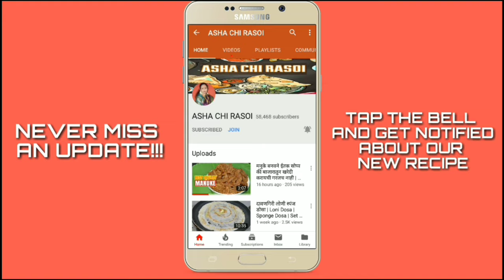कमी साहित्यात झटपट होणारा मसाले भात | Jhatpat Masale Bhat | Instant Masala Rice By Asha Maragaje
INGREDIENTS
• स्वच्छ धुतलेले २ वाटी तांदूळ
• १ कांदा
• १ टोमॅटो
• १ लासून ची गड्डा
• थोडीशी कोथिंबीर
• थोडस आल
• ४-५ हिरव्या मिरच्या
• १ दालचिनी चा तुकडा
• वनस्पती तूप
• चवीनुसार मीठ
• थोडस जिर

Dhanyawad 🙏🙏🙏🙏